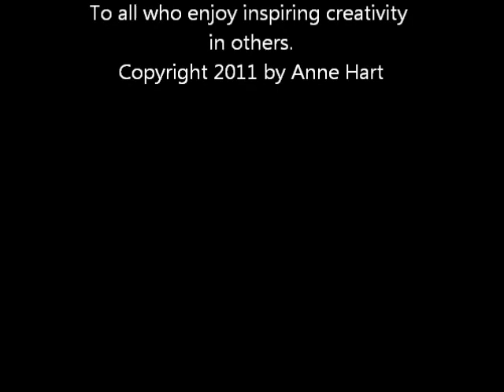htwcb.wmv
How to write popular children's books. Also see the text article on this how-to topic

How to Turn Poems, Lyrics, & Folklore into Salable Children's Books: Using Humor or Proverbs [Paperback], at:
(Sample chapters also are on the Google Books site).